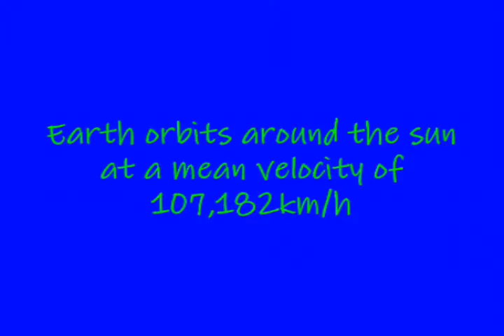DYK 12 - Earth 4